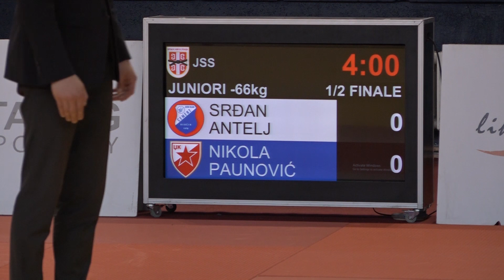Srđan Antelj CEM Nikola Paunović CZB 1:0 -66kg